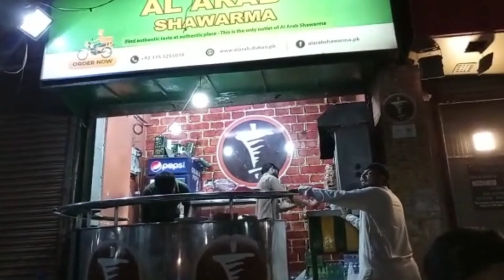Arabic Shawarma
Real Arabic Shawarma |
In today's video you will find

🌟Tankyou all!